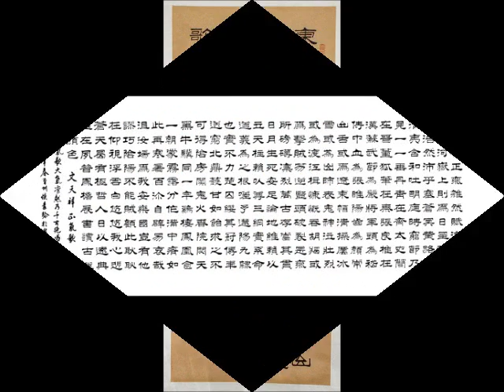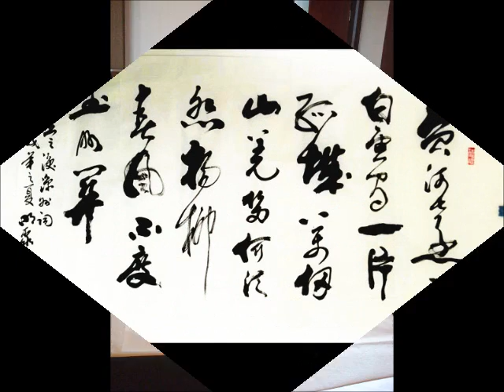Fantastic Chinese Calligraphy and Paintings from Hou ShiZhen & Guan MingJu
Introduce my parents' Calligraphy and Paintings. They have a high reputation. Proud Parents, Great Humans. Here is a link to their blog